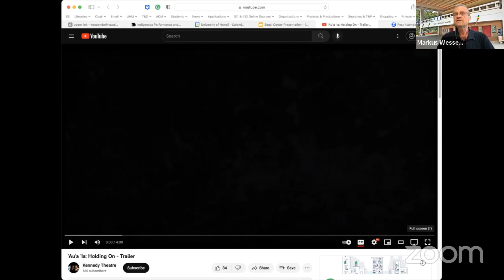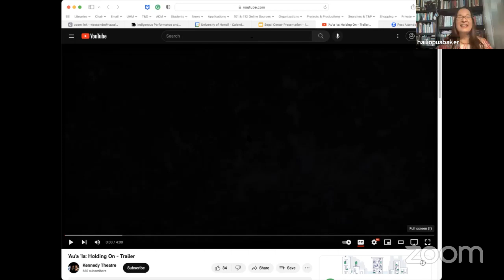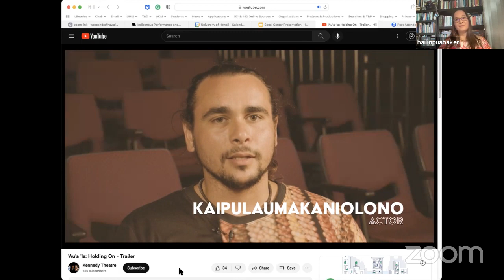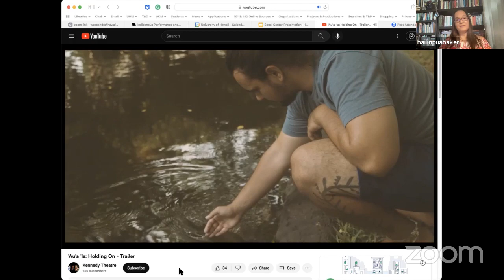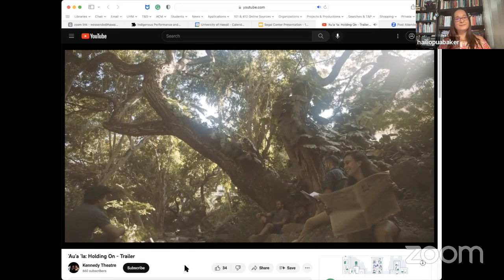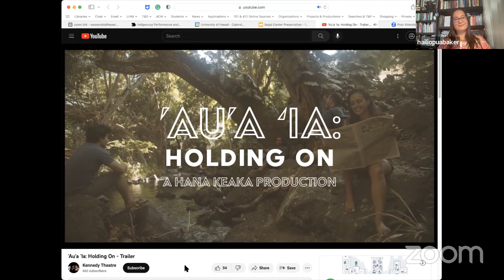Indigenous Performance and Hana Keaka Hawaiian Theatre at the Segal Center on Monday 10 July 2023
The Martin E. Segal Theatre Center presents a conversation livestreaming on the global, commons-based, peer-produced HowlRound TV network on Indigenous Performance and Hana Keaka (Hawaiian Theatre) Monday 10 July 2023 at 6:30 a.m. HST (Honolulu, UTC -10) / 9:30 a.m. PDT (San Francisco, UTC -7) / 12:30 p.m. EDT (New York, UTC -4).

Join us for a conversation with Tammy Hailiʻōpua Baker and Markus Wessendorf about the history, curriculum, theatre productions, research, and current projects of the Hana Keaka (Hawaiian Theatre) program at the Department of Theatre and Dance at the University of Hawaiʻi at Mānoa (UHM). The MFA in Hawaiian Theatre was established in the fall of 2012 and has already received national and international recognition. A new PhD concentration in Hawaiian and Indigenous Performance at UHM starts this fall. These two tracks are the only graduate programs in the United States with a specific focus on Indigenous performance. Moderated by Frank Hentschker.

Tammy Hailiʻōpua Baker is a Professor of Theatre and Kumu of Hawaiian Theatre (Hana Keaka) at the Department of Theatre and Dance at the University of Hawaiʻi at Mānoa. Her work centers on the development of an Indigenous Hawaiian theatre aesthetic and form, Hawaiian language revitalization, and the empowerment of cultural identity through stage performance. She is also a playwright and the artistic director of Ka Hālau Hanakeaka, a Hawaiian-medium theatre troupe. In May 2022, she received the Kennedy Center Medaillon of Excellence "for her creation and development of the MFA in Hawaiian Theatre, her mentorship of Indigenous theatremakers, and for her daily active, practice of reclaiming the stories of generations of indigenous populations who have been repressed, diminished, or silenced." She is also the initiator and director of ʻAhahui Noiʻi Noʻeau ʻŌiwi—Research Institute of Indigenous Performance (ANNO) at UHM.

Markus Wessendorf has been a Professor of Theatre at the Department of Theatre and Dance at the University of Hawaiʻi at Mānoa since 2001 and is currently the Department Chair. He received his graduate degrees from the Institute of Applied Theatre Studies at Giessen University, Germany, where he also was an assistant professor from 1992 to 1997. His areas of specialization are in experimental and avantgarde theatre, performance studies and theatre theory, and dramaturgy and devised theatre. He has been the editor of The Brecht Yearbook/Das Brecht-Jahrbuch since volume 43 (2017).